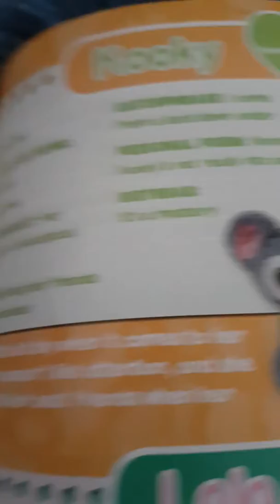Odd BB birthday's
Kiwi and Kooky